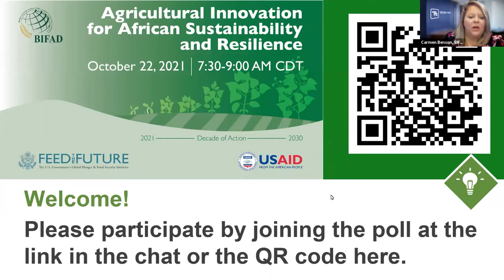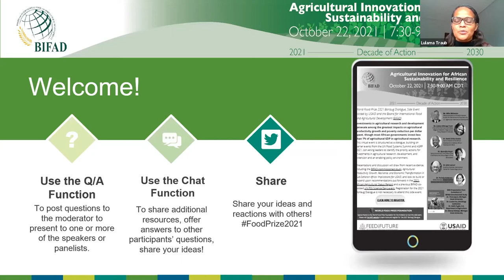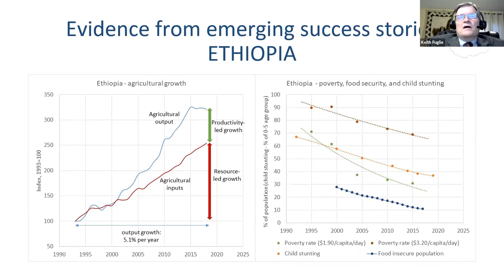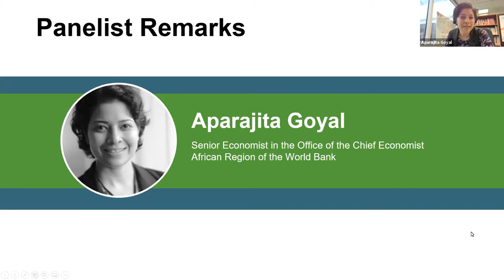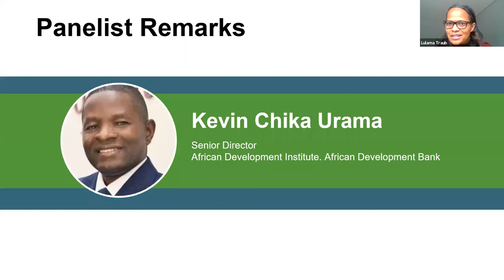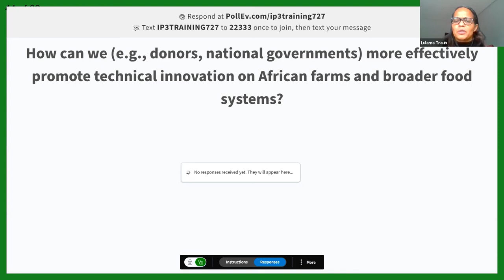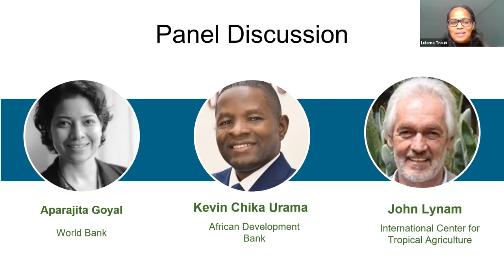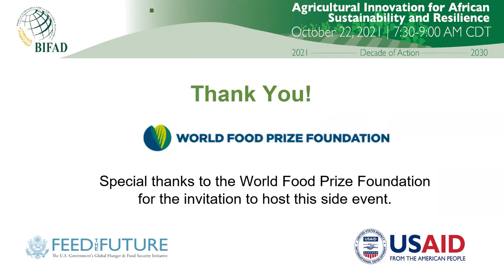Agricultural Innovation for African Sustainability and Resilience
World Food Prize 2021 Borlaug Dialogue, Side Event hosted by USAID and the Board for International Food and Agricultural Development (BIFAD), held on October 22nd, 2021.

Investments in agricultural research and development generate among the greatest impacts on agricultural productivity growth and poverty reduction per dollar spent, though most African governments invest less than 1% of agricultural GDP in agricultural research.

This virtual event is structured as a dialogue, building on earlier events from the UN Food Systems Summit and AGRF 2021, convening leaders to identify the priority actions for investments in agricultural research, development, and extension and an enabling policy environment. Presentations and discussion draw from recent evidence, including the BIFAD-commissioned study, Agricultural Productivity Growth, Resilience, and Economic Transformation in Sub-Saharan Africa: Implications for USAID, and look to build or expand upon recommendations put forward in the 2021 African Agricultural Status Report and a previous BIFAD co-hosted UN FSS Science Days event.